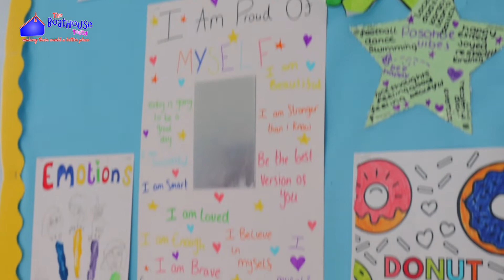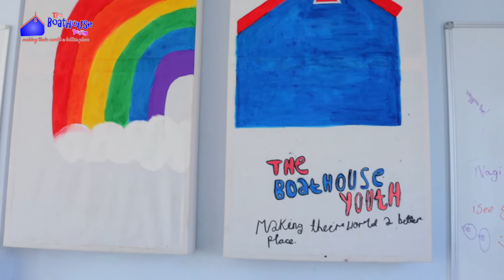Pathway Programme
Our inclusive Pathway Programme is specifically designed for children and young people with additional and complex needs. We’re providing the same high-quality and enriching activities, but in a much more nurturing and more highly staffed environment to ensure that no-one misses out.